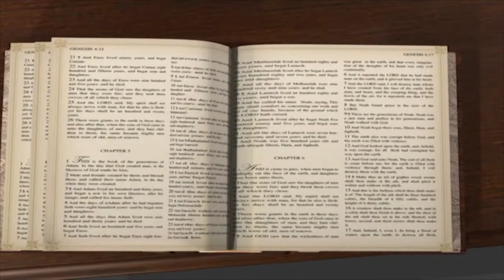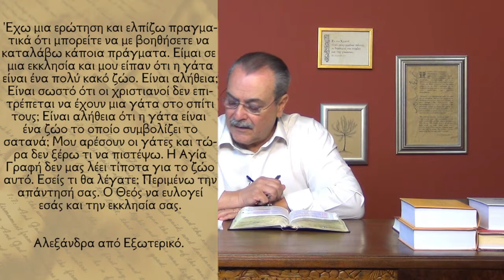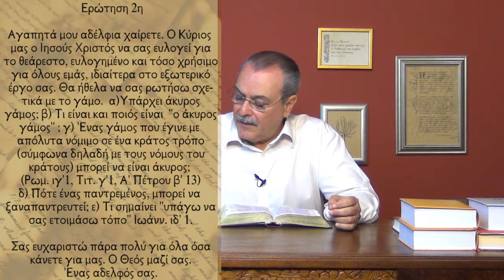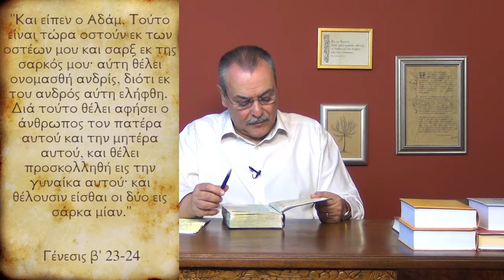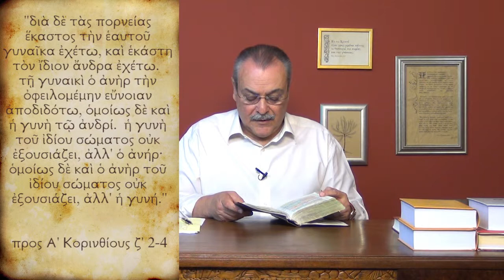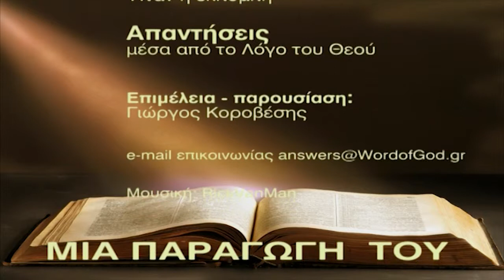Πότε ένας παντρεμένος μπορεί να ξαναπαντρευτεί; (Απαντήσεις Νο 195)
Απαντήσεις μέσα από τον Λόγο του Θεού:
1. Είναι αλήθεια ότι η γάτα είναι ένα ζώο που συμβολίζει το σατανά;
2. Τι είναι και ποιος είναι άκυρος γάμος;
3. Πότε ένας παντρεμένος μπορεί να ξαναπαντρευτεί;
4. Τι σημαίνει "υπάγω να σας ετοιμάσω τόπο" (Ιωάν. ιδ' 1);
Ημερομηνία - 11/06/2013